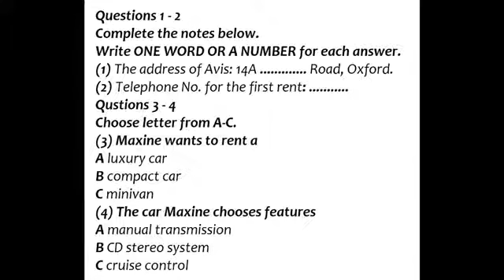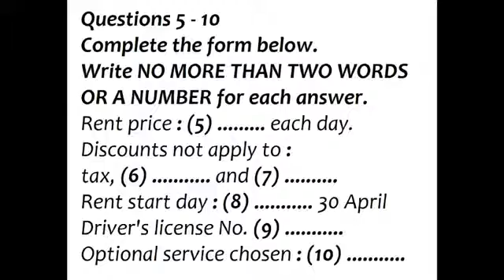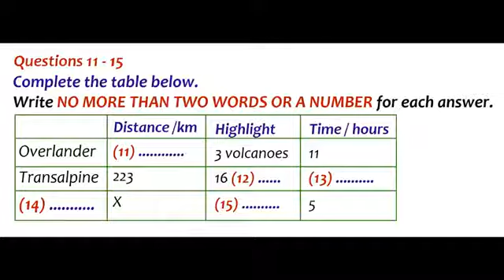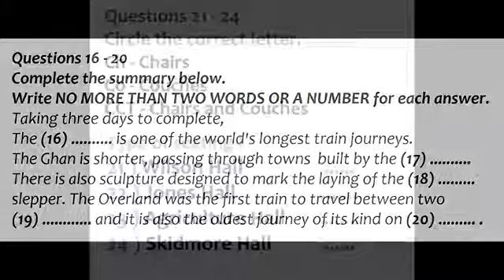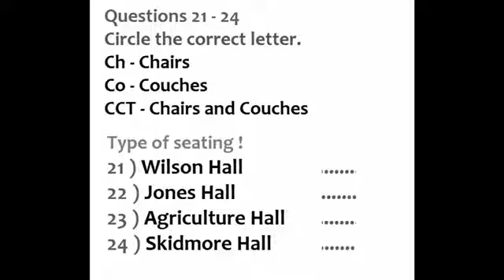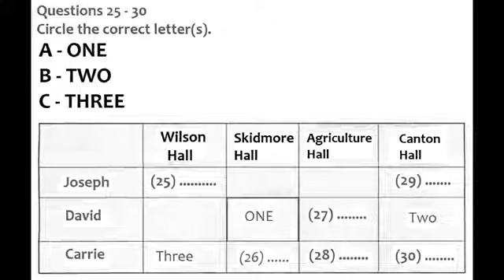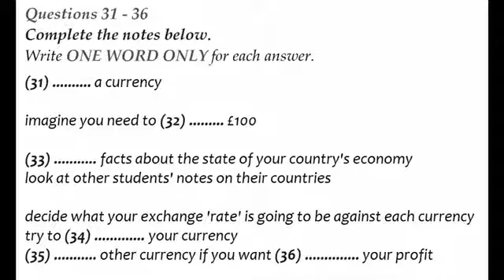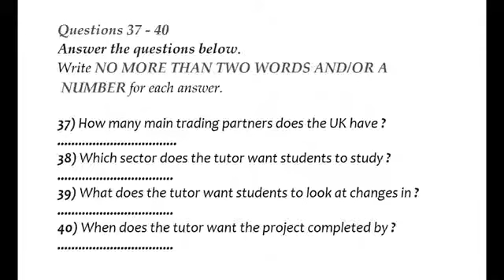1 AUGUST TEST 4